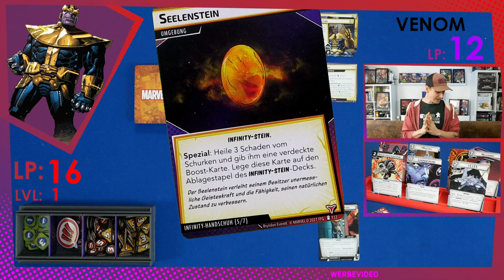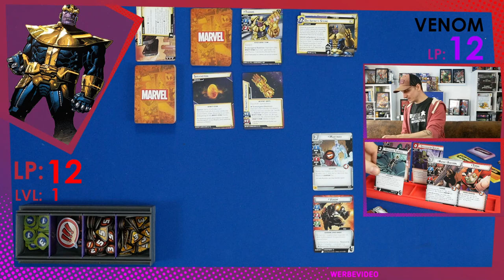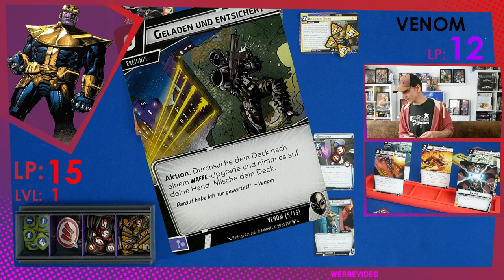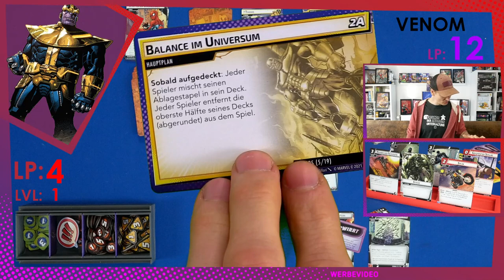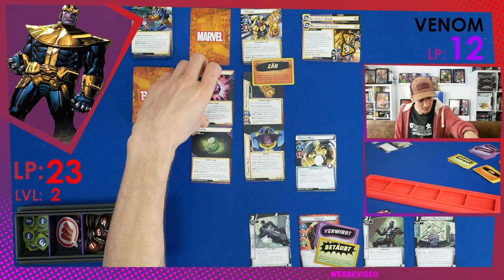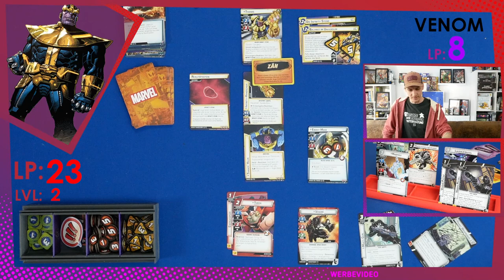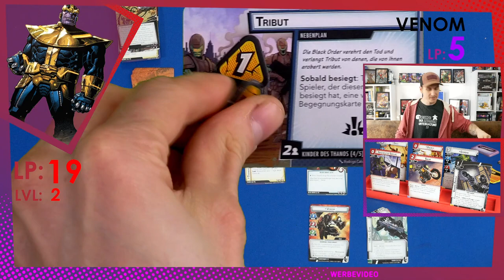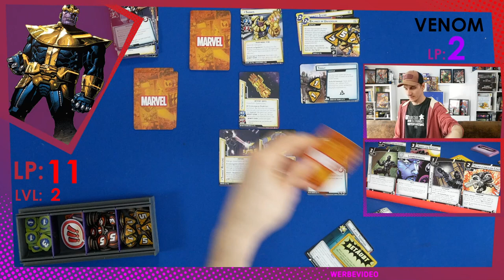Marvel Champions: Das Kartenspiel – Venom vs Thanos – Solo Let's Play mit Alex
00:00 Begrüßung & Prolog
01:31 Let's Play
01:02:21 Verabschiedung & Epilog

Dieses Video ist in Kooperation mit Asmodee entstanden.

Marvel Champions: Das Kartenspiel - Grundspiel
von  Michael Boggs, Nate French & Caleb Grace
Fantasy Flight Games (2019)
Asmodee (2021)

Spieleranzahl: 1-4 Spieler*innen
Altersempfehlung: ab 14 Jahren
Spielzeit: ca. 60 Min.
Preis: ca. 55,- €

Bei Marvel Champions: Das Kartenspiel schlüpft ihr in die Rollen ikonischer Helden aus dem Marvel-Universum. Ihr versucht, berüchtigte Schurken davon abzuhalten, ihre hinterhältigen Pläne in die Tat umzusetzen. Spielt als Iron Man, Captain Marvel, Spider Man, Black Panther oder She-Hulk und vereint eure Kräfte mit denen anderer Helden, um eure Feinde zu besiegen.

Regelmäßig erscheinen neue Erweiterungen, doch im Gegensatz zu Sammelkartenspielen gibt es hier keine seltenen Karten, die man zufällig erhalten kann. In jeder Erweiterung ist ein vollständiger Satz jeder Karte enthalten. Die Erweiterungen bringen neue Helden, Szenarien und vieles mehr ins Spiel. Anders als zu früheren Living Card Games ist es bei Marvel Champions: Das Kartenspiel nicht nötig, mehrere Grundspiele zu kaufen, um einen kompletten Kartensatz zu erhalten.

▶Hier findet ihr weitere Infos zu dem jeweiligen Pack auf der Homepage von Asmodee:

Kleidungsstücke der Marke Reell wurden uns kostenlos zur Verfügung gestellt.